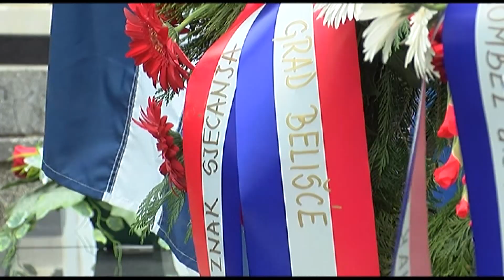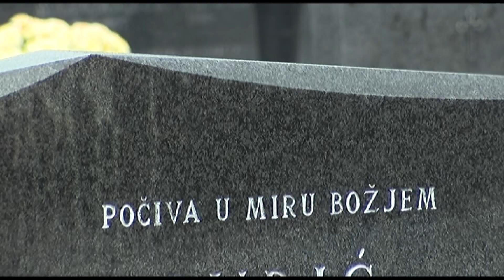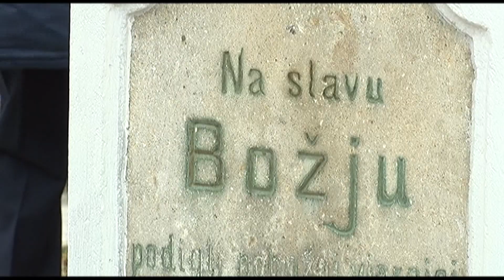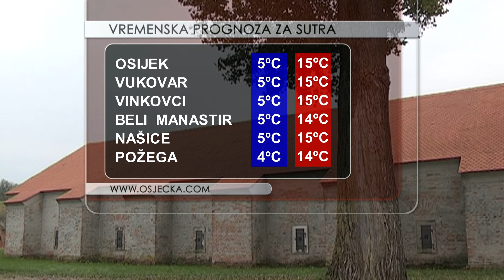DNEVNIK 01.11.2019. Osječka televizija